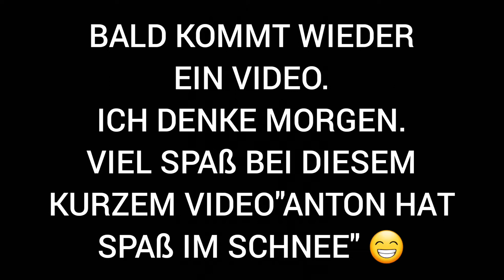Anton hat Spaß im Schnee